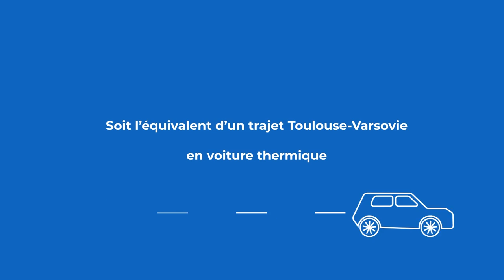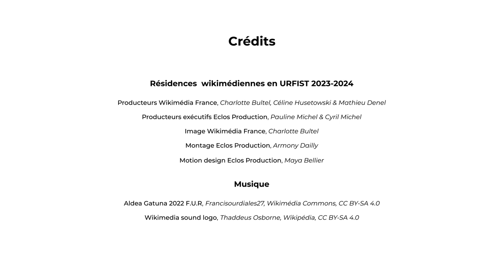Entretien avec Evelyne Bigot I Résidence Wikimédia (URFIST Rennes)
Evelyne Bigot, adjointe administrative à l'université Rennes 2, nous fait part de son ressenti concernant la formation Wikipédia qu'elle a suivie dans le cadre de la résidence wikimédienne de l'URFIST de Rennes. "Je n'avais jamais contribué à Wikipédia, je ne savais pas comment m'y prendre et donc cette formation était bienvenue."

▶️ Pour soutenir le travail de Wikimédia France : ◀️